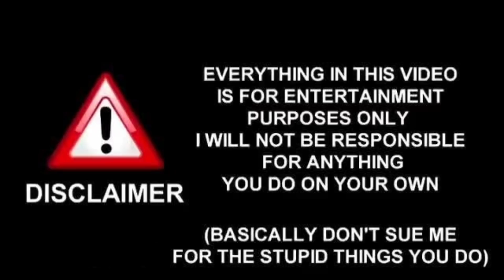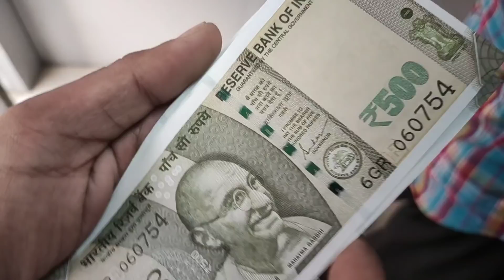CYCLE TOH GIRR GEA 😂